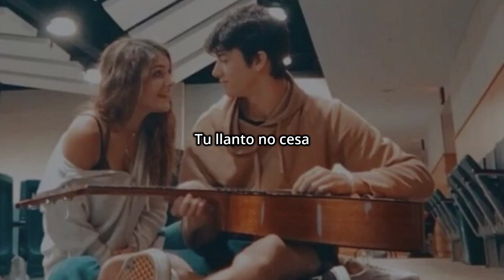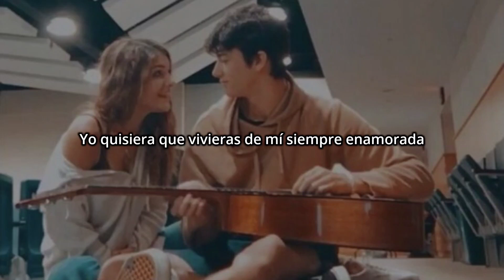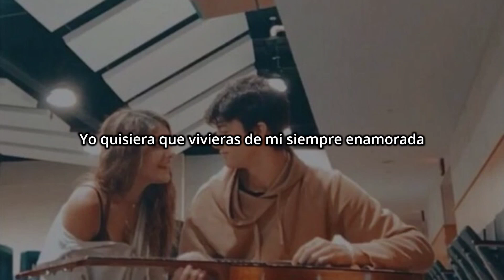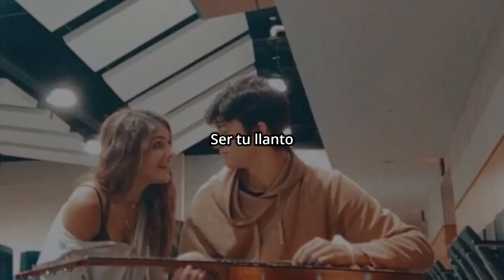Yo quisiera ser ese por quien te desvelas y te desesperas // Reik - Yo Quisiera (Letra + Lyrics)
🎵 Reik - Yo Quisiera (Letra + Lyrics)

🔔 Activa las notificaciones oara que te enteres de los próximos videos!

Letra:

Soy tu mejor amigo
Tu pañuelo de lágrimas
De amores perdidos
Te recargas en mi hombro
Tu llanto no cesa
Yo solo te acaricio
Y me dices por qué la vida es tan cruel con tus sentimientos
Yo solo te abrazo, y te consuelo
Me pides mil consejos para protegerte
De tu proximo encuentro
Sabes que te cuido
Lo que no sabes es que
Yo quisiera ser ese por quien te desvelas y te desesperas
Yo quisiera ser tu llanto, ese que viene de tus sentimientos
Yo quisiera ser ese por quien tú despertaras ilusionada
Yo quisiera que vivieras de mí siempre enamorada
Tú te me quedas viendo
Y me preguntas
Si algo me está pasando
Y yo no sé qué hacer
Si tú supieras que me estoy muriendo
Quisiera decirte lo que yo siento, no
Pero tengo miedo de que me rechazes
Y que solo en mi mente vivas, para siempre
Por eso
Yo quisiera ser ese por quien tú te desvelas y te desesperas
Yo quisiera que vivieras de mi siempre enamorada
Yo quisiera ser
Ser tu llanto
Tu vida
Yo quisiera ser
Ser llanto
Tu vida
Yo quisiera ser
Ser tu llanto
Tu vida
Yo quisiera ser
Tu llanto
Tu vida